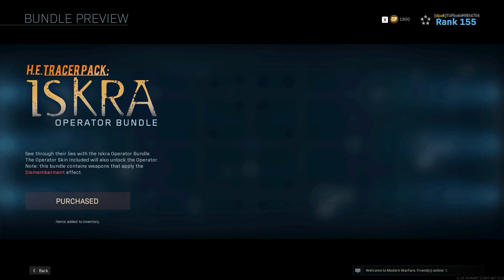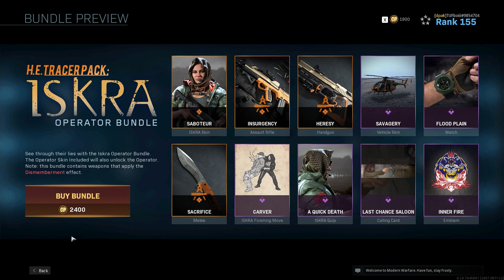Iskra Bundle & Takedowns Finishing Moves Dismemberment Famas Deagle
Call of Duty  Modern Warfare  is a first-person shooter video game published by Activision

I post gaming videos / gameplay of the Call of Duty  Modern Warfare

Game Modes
Team Deathmatch 6v6
Team Deathmatch 10v10
Cyber Attack
Search & Destroy
Domination 6v6
Domination 10v10
Hardpoint
Headquarters
Ground War
 32vs32 24vs24
Gunfight
Free-For-All
Realism
Reinforce
Gunfight OSP
Infected
Defender
Demolition
Drop Zone
One In The Chamber
Search & Rescue
Invasion

PC setup
Monitor - Asus VG27BQ
Keyboard - Razer Oranata Chroma
Mouse - Razer Basilisk
Mouse pad - Razer Goliathus Speed Cosmic Edition
Headphones - Sennheiser Game One

Epic,Fail,Toxic,Moments,Call,of,Duty,Modern,Warfare,pc,playstation,xbox,hilarious,rage,community,cod,montage,fragmovie